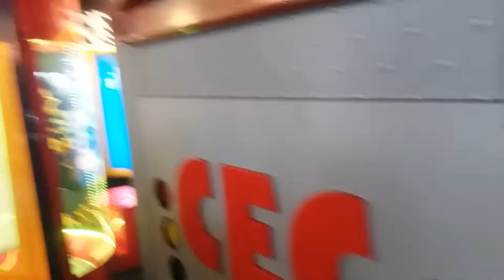Chuck E. Cheese's Rochester, NY (2019)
This is an update video on the CEC in Rochester, New York. Since I last visited everything is pretty much the same. Since the last time I FILMED a yt video here a lot has changed lol. I filmed a video here back in August 2013 and this was a little after Jaret replaced Chuck but everything was pretty much the same. Same show schedule, same show format, it was post-avenger with all the og voice actors and Jaret. The show was pretty different when I filmed here in 2013. The curtains were still enabled, chuck wore the cool chuck outfit, and wore the red cap. They had the interactive console but it was removed prior to my visit then. They got rid of the cap shortly after my visit that Fall, replaced the cool chuck outfit with the avenger outfit the following year and disabled the curtains in 2016/17. So yeah it's pretty different. The store itself actually seems the same since 2013! I mean obviously they got new games over the years and new signs they put up but the overall look is the same. I visited after the store got the Phase 5 remodel so it still has the same remodel today. I came back to this store in November 2018 for a short visit and again in March 2019. Both of these visits were very brief but I will actually be back in this area sometime in April and I'm hoping to have like an actual CEC visit. Come to think of it my first visit here was very short as well so I'm hoping I can try the food or even play some of the games my next visit.

This CEC opened during the Summer of 2000 as a Phase 3 CEC with an Alpha. Back then, Chuck wore the Late Night Outfit, they had the blue screen and interactive console, projector screen, showroom walls, SkyTubes, etc. Before this CEC opened, there was a Pizza Time Theatre in the Panorama Plaza and another store in Greece. The Panorama one closed in September 1996 and the one in Greece closed shortly after. I'm not quite sure why they closed but I would assume they weren't making enough money to update the place or something. Years later they decided to open a newer store 15 mins away from the og in the Jay Scutti Plaza, which is more downtown Rochester. They also opened a new one in Greece in the same plaza the old PTT was in 2003. They currently have 2.0. The place has been doing good ever since and they were even one of the firsts to get the newer Phase 5 remodel the year it came out in 2013. But just bc it's new doesn't mean it's great bc imo the Phase 3 looked way better. The place looked way bigger with the showroom walls and the skytubes and the dim lighting made it look cool. But hey at least they're historic sort of. The first CEC in this area, I think the first store in North to get Phase 5 (I was gonna say the northeast but Birmingham is the South right?) The store seems pretty cool. I wouldn't recommend driving a long distance going here bc it's just a Phase 5 alpha kind of like Dickson City but if you are in the area and you want to go to a big arcade/pizzeria for your fam then I'd recommend you visit. Anyways, I'm gonna end of this long description by saying I will... well may be back in April to film Show 2! See you then.